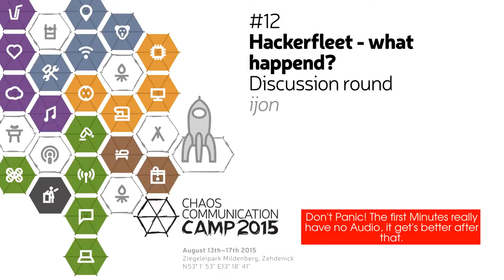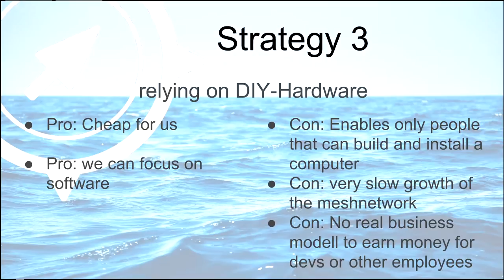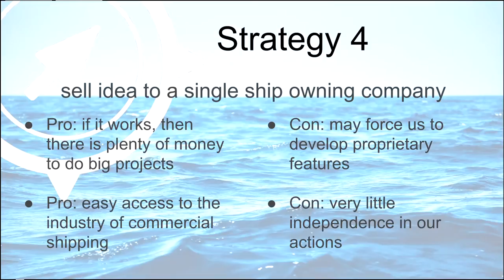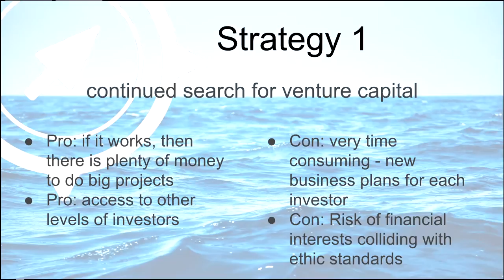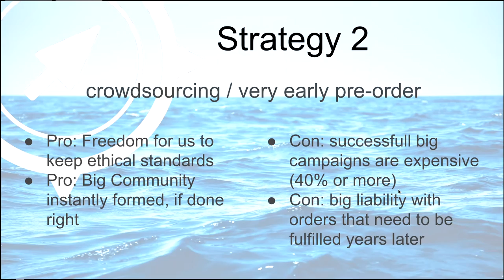ijon: Hackerfleet - what happend?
After our Talk in the Track "Failosophy" on Sunday, we will discuss four different options to proceed with this project in the future. We would love to hear your opinion and receive your input.

ijon